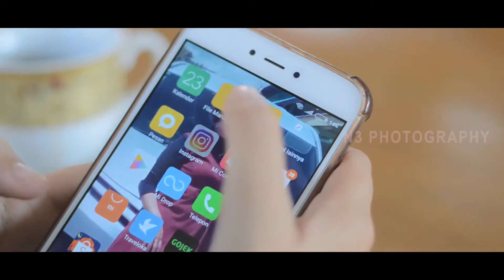SEPERTI YG KAU MINTA - COVER BY. PROJECT KITA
VOCAL        : SHERLY NOPRIANI
GITAR          : ACHAN SB
KEYBOARD : MAS TRIE

EDITOR MUSIC : ACHAN SB
EDITOR VIDEO  : MAS TRIE
DIRECTED BY    :  N3 PHOTOGRAPHY

"HANYA SEBUAH HIBURAN DAN SEMOGA TERHIBUR"